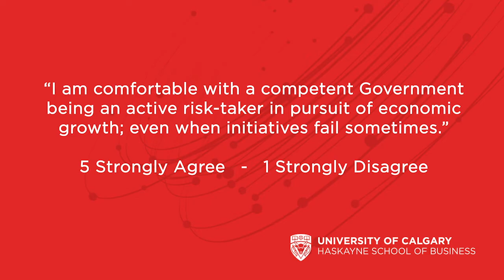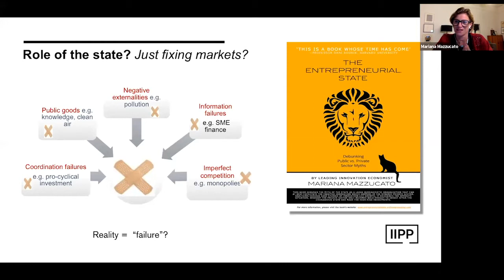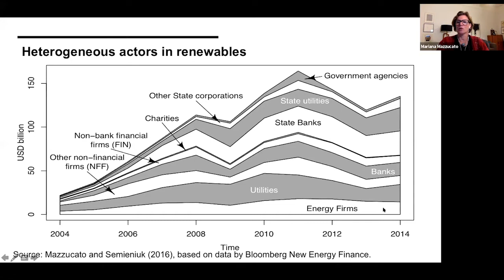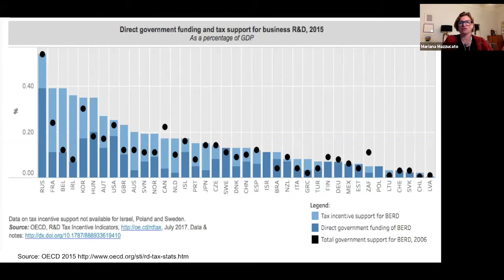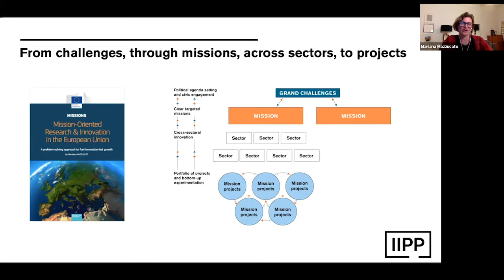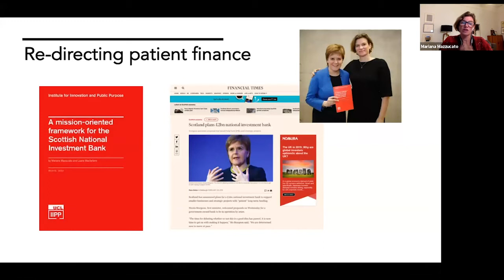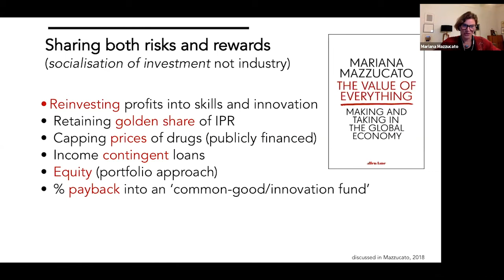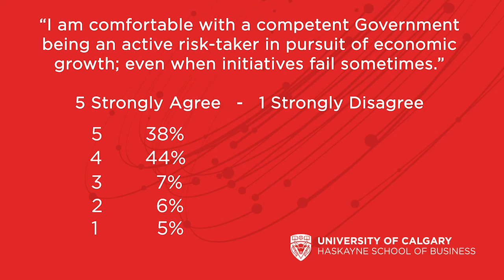The Barriers and Benefits of Entrepreneurial Thinking in Government Part 1 of 2 w Mariana Mazzucato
The discussion will explore how entrepreneurial public actors can work to ensure strategic innovation-led growth and economic value creation, and conversely, what can hinder them from doing so?